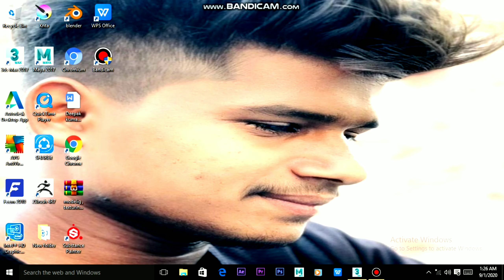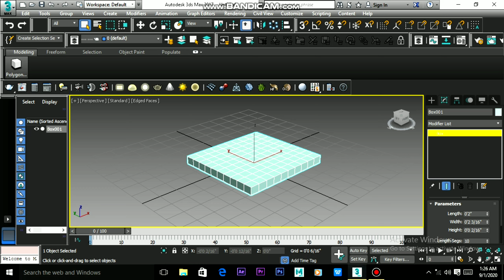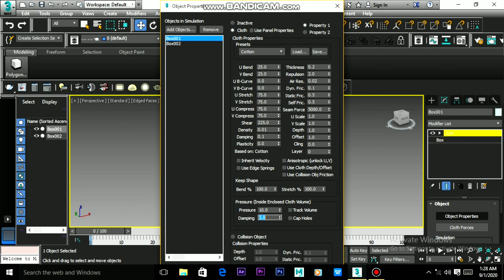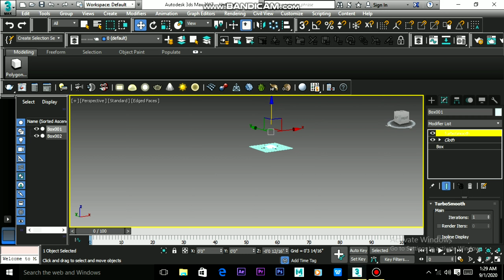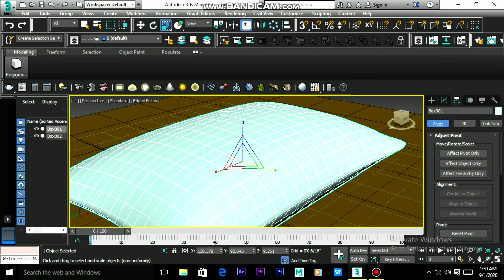How to modeling the pillow in 3ds max by cloth modifier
This video  to beginner for cloth modeling  in 3ds max. And I know this video has benifit for my beginner friend